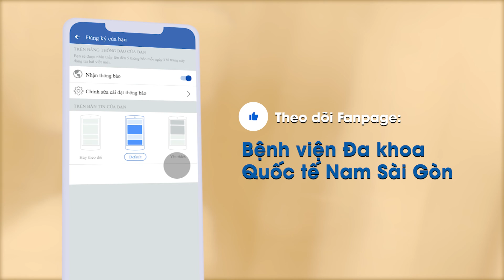U não và những điều cần biết (Phần 1)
Nhiều người trong chúng ta bị đau đầu thường xuyên nhưng làm thế nào để nhận biết cơn đau đầu đó đáng ngờ và là triệu chứng của u não?
Cùng Ths.Bs.CKII. Đỗ Anh Vũ - Trưởng khoa Ngoại Thần kinh - Bệnh viện Đa khoa Quốc tế Nam Sài Gòn tìm hiểu về U não qua bài chia sẻ sau.